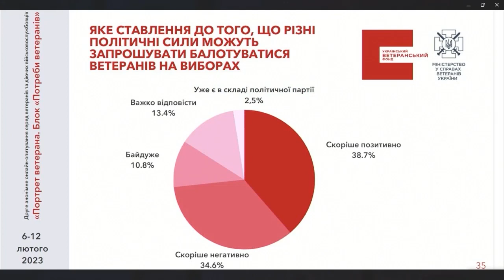ТВ7+. ЦИВІЛЬНІ ПРОТИ ВЕТЕРАНІВ В ПАРТІЯХ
КАРІНА ДОРОШЕНКО - заступниця виконавчої директорки Українського ветеранського фонду.